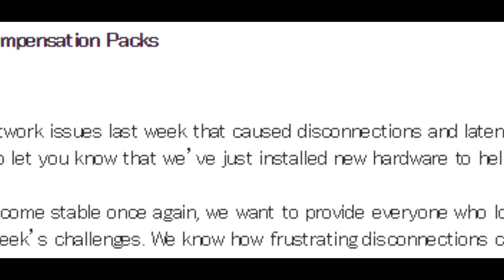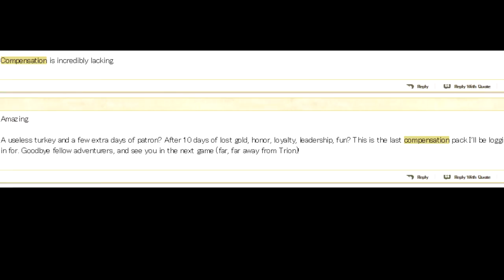Boat Building 101 -- Archeage Adventures Episode 3